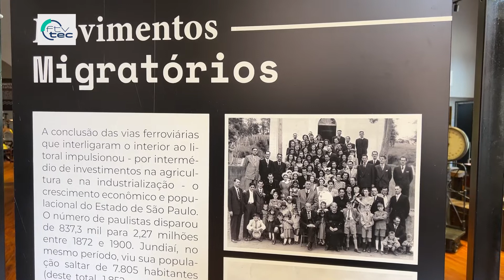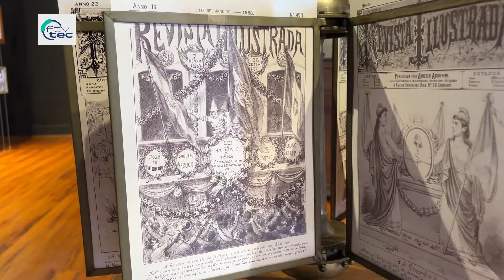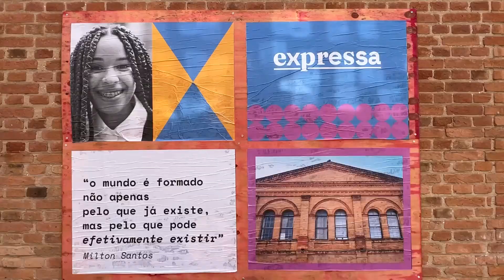Um mês de funcionamento do novo Museu Ferroviário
ESPAÇO EXPRESSA 🚂 O Museu Ferroviário foi reaberto a um mês com a exposição "Ferrovias, muito além dos trilhos". Desde a sua reabertura o Museu recebe cerca de 50 visitantes por dia, muitos deles de outras cidades. E você, já visitou o novo museu? Conta pra gente o que você achou!